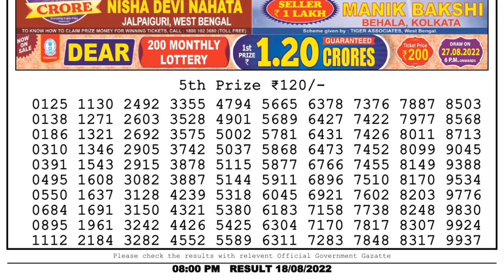Dear Lottery Sambad 8pm today 18.08.22 Nagaland State Lottery Result